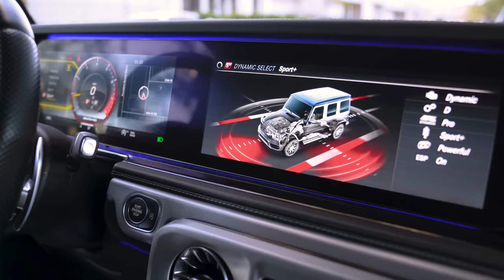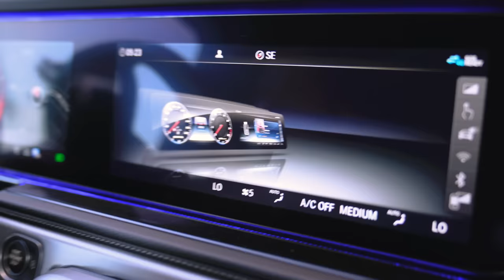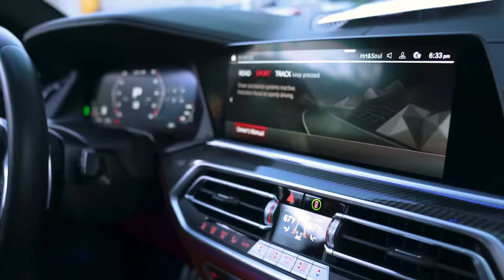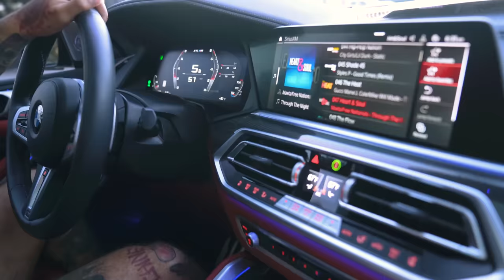Saying Goodbye To My Lamborghini Urus| Braap Vlogs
In Todays Vlog I share some news with you guys about the Urus, and test drive some potential additions to the fleet!